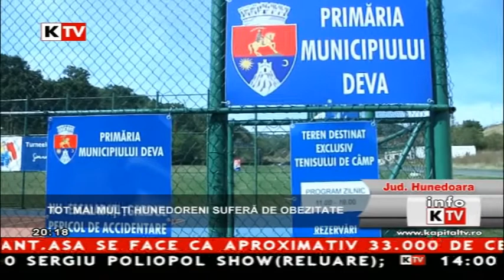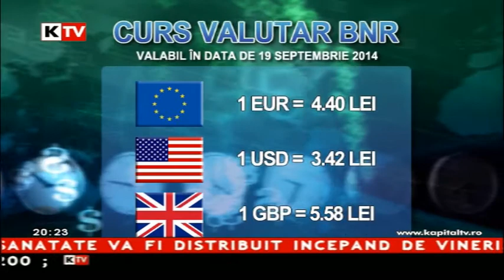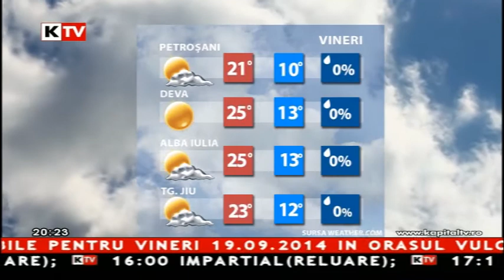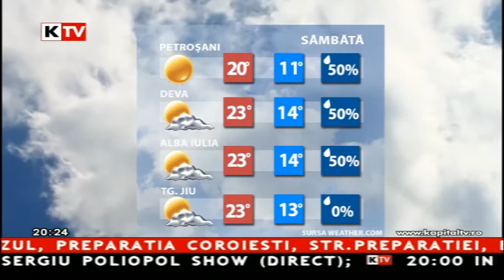Info Kapital - 18 Septembrie 2014